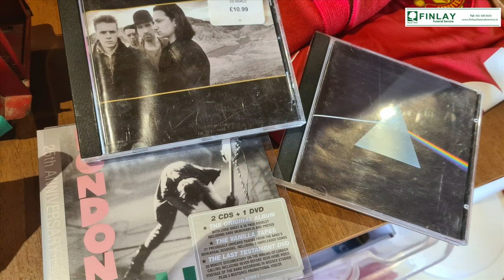John McCoy RIP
John McCoy: 25th April 1964 - Friday 9th June 2023

It is with profound sadness that we announce the passing of our beloved John McCoy, on Friday 9th June in Christchurch, New Zealand. He was a loving husband to Louise, a devoted father to Christian and Luke, a beloved son of Patsy and Dymphna, a caring brother to Hubert (RIP), Joseph, Marie, Breda, Vinny, Aiden and Kathleen, and a cherished cousin and friend to many.
John McCoy was a beacon of light in our lives, bringing joy and laughter to all who had the privilege of knowing him. He will be remembered for his kindness, his wit, his love of Ireland, his passion for sports and the profound impact he made on our hearts.

We find solace in the memories we shared and the legacy John McCoy leaves behind. May his soul find eternal rest, and may his spirit continue to guide and inspire us all.

Rest in Peace, dear John McCoy, You will be forever missed and forever in our hearts.